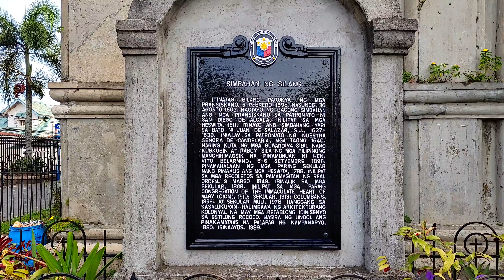🇵🇭 VILLA JULIA RESORT - Silang, Cavite | 2FX | Nuestra Senyora dela Candelaria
A visit to one of Silang's premiere resort, Villa Julia Resort. See what's  new from them. We also made a side trip to the Our Lady of Candelaria Parish Church.

Thank you to Mr. Jov Marasigan and CAVSU Psychology 1-C students.